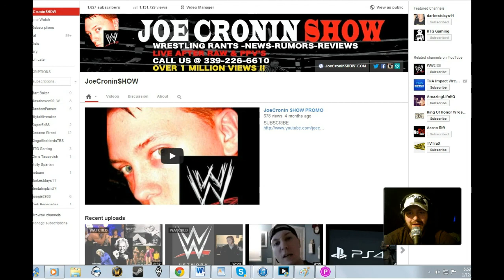STATE OF THE WWE #16 1/12/2014 RYBACK Fired !! ???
Joe Cronin & Chris Tausevich Talk about The Current State of the WWE